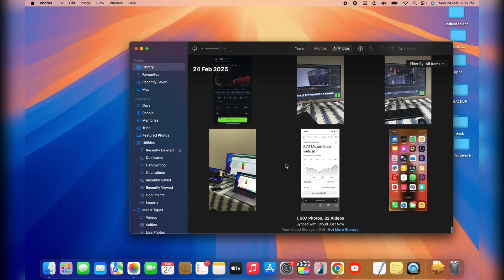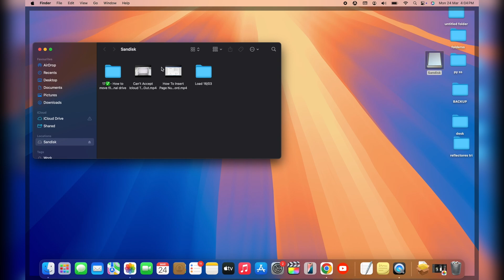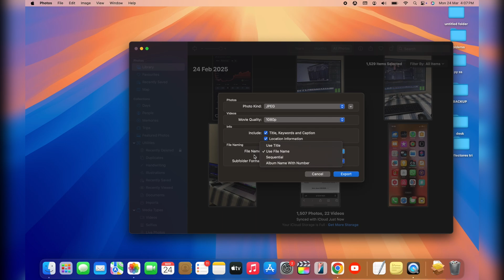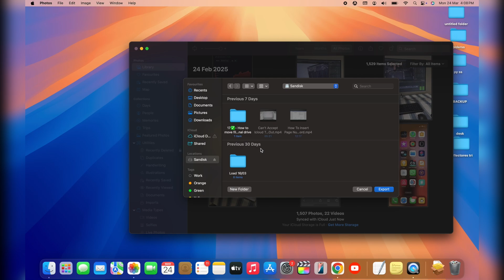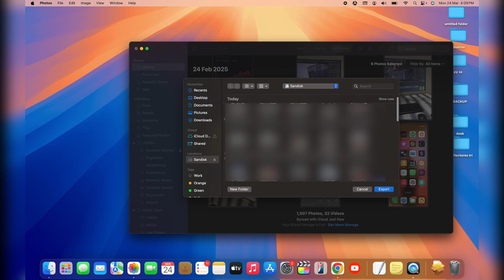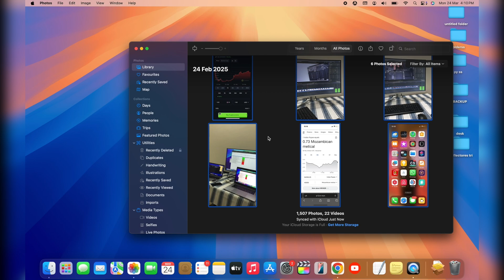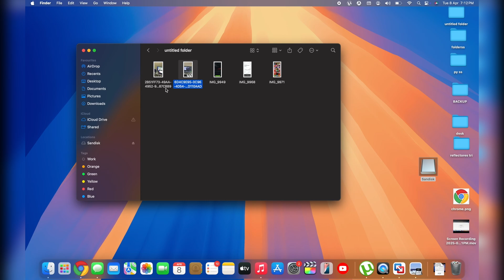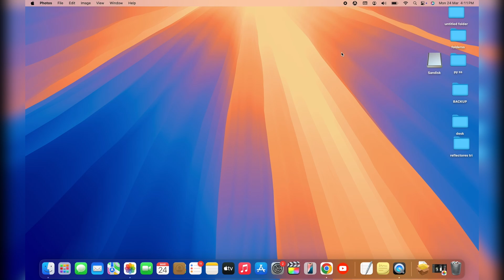How To Move Mac Photo Library To External Drive (Full Guide)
Here's a tutorial on How To Move Mac Photo Library To External Drive.